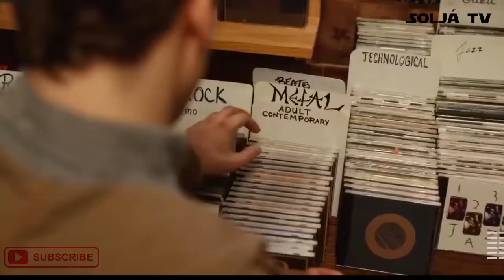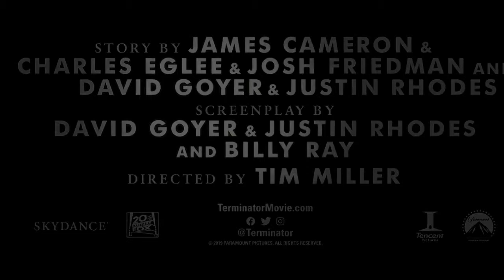New Movie Trailers 2019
Trailers are as Follows:
Supervised (OAP SuperHero Movie)
2:03 Bottom of the Ninth
4:21 Freaks
5:45 The Art of Self Defence
8:12 Terminator Dark Fate